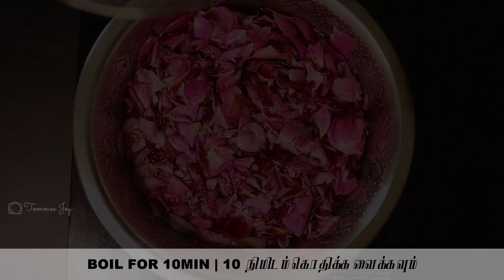ROSE SYRUP recipe in Tamil | ரோஸ் சிரப்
This video about how to prepare  ROSE SYRUP  recipe